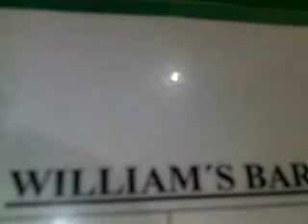Feita para Primos - Made for Cousins - Primus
Para beber em familia